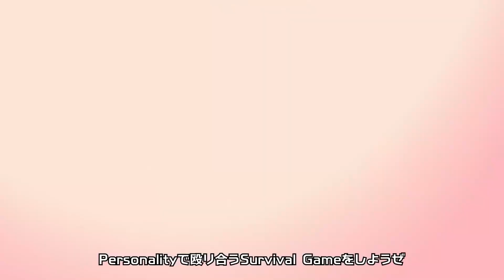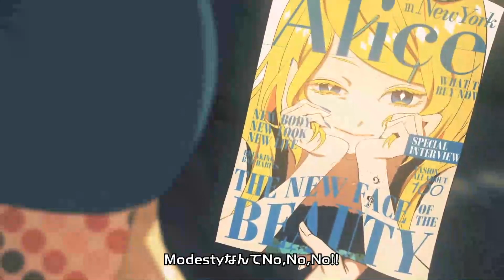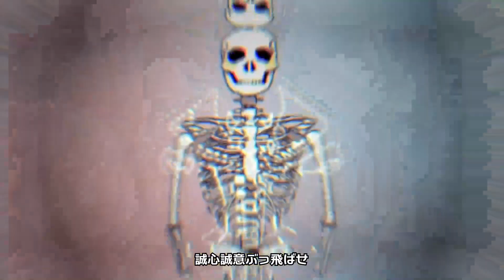【Vocaloid 10】 Alice in N.Y.【Vocals Only】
👗「……Chase me, Fashionista」👗
just a quick one